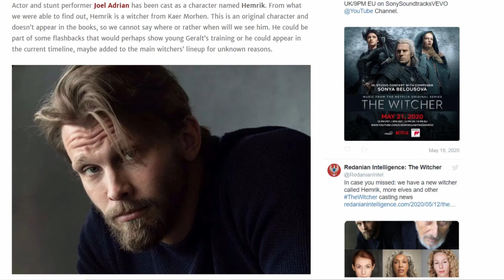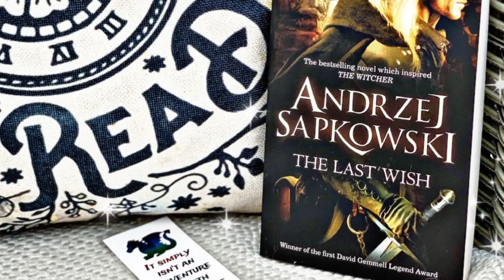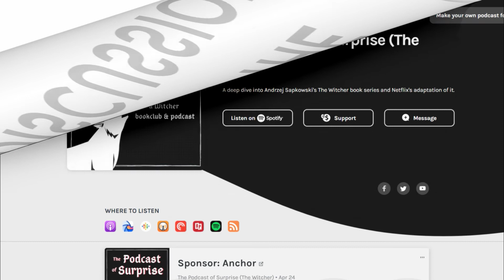NEW Witcher "Hemrik" Casting News | The Witcher Netflix Season 2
The Witcher Season 2 production has been delayed BUT there's a NEW Witcher named Hemrik that has been cast and will be appearing in Kaer Morhen with Geralt of Rivia and Ciri. This Witcher Season 2 Casting News is super exciting, so let's break down Joel Adrian being cast as Hemrik in the video!

Check out, Download and REVIEW The Podcast of Surprise on multiple platforms such as iTunes and Breaker, all linked here on Anchor